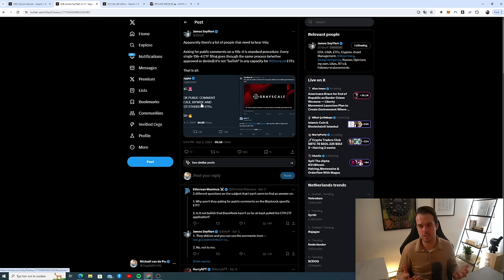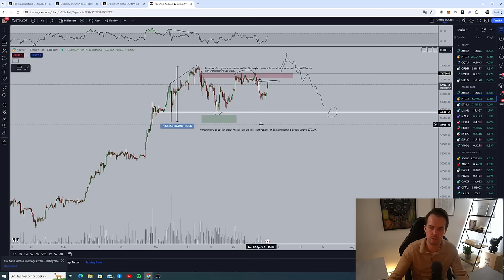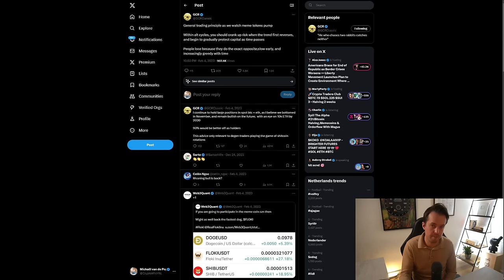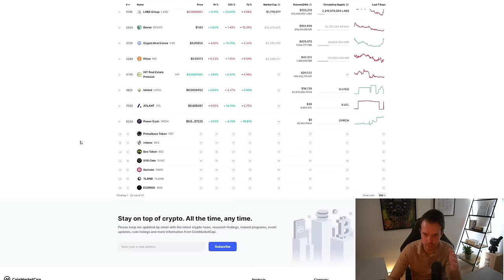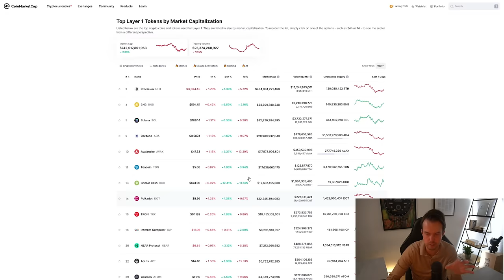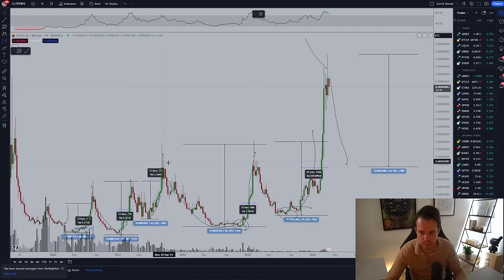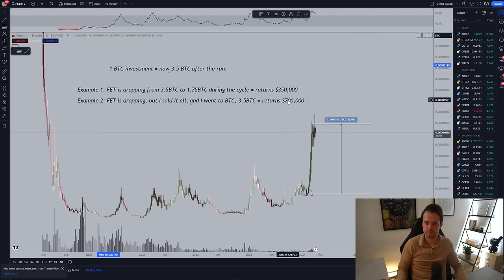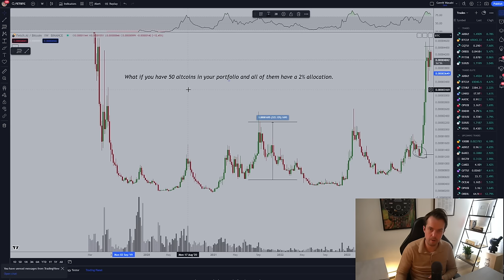My Plan To Make MILLIONS In Crypto In This Crypto BULL Cycle! [Ultimate Bull Market Strategy]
💰 Kickstart your journey with 8+ hours of Crypto knowledge in our Crypto 101 Course
💰 The easiest way to buy Bitcoin & 200+ altcoins with 10 euro free deposit bonus + 10000 euro free trading

In this video I’ll explain everything you need to know about my plan of making millions in this crypto bull cycle.

I’ll also explain everything on how you should be analyzing altcoins, compound your returns and more, all sorted in one video for you to make you a better trader and investor navigating the markets.

💰 Get your assistance or asset management on your portfolio by my team. We’ve built a sustainable and consistent model, which results into stable returns through a low-risk model.

We are hiring! We're looking for enthusiast consultants, research analysts, editor/visual designer, content manager and performance marketeer.

0:00 Introduction
5:26 General Market Update
12:02 Previous cycles comparison
16:09  General trading principles
25:50 Categories and narratives
29:55 My experience
35:48 Altcoin cycles & how to trade them
52:17 Outro